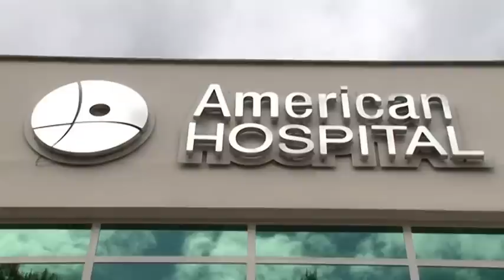Ortopedia në Spitalin Amerikan - Shërbim 24 Orë